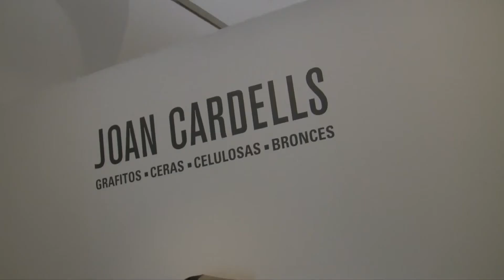Entrevista de Joan Cardells en Arte 10 Tv, con motivo de la exposición en la Sala Parpalló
La Sala Parpalló de la Diputación de Valencia acoge desde el próximo 23 de febrero al 1 de mayo la exposición "grafitos, ceras, celulosas, bronces",  un recorrido a través del  universo plástico del artista valenciano Joan Cardells (Valencia, 1948) La muestra traza un hilo conductor que parte de dos piezas germinales de la serie sastres, concretamente una chaqueta de cartón cosido (1978) y otra chaqueta de uralita (1980) perteneciente a la colección de Diego Vijande. La exposición realiza una reflexión del elaborado proceso de trabajo de investigación material y conceptual, determinado por una cuidada y elegante sencillez formal que ahora deja a un lado el fibrocemento, la uralita y el hierro colado para centrarse principalmente en los grafitos, el bronce, la celulosa e introduce como novedad la cera.

La producción artística de Joan Cardells transita entre diferentes géneros artísticos como la escultura y el dibujo, creando un reiterado y obsesivo imaginario donde encontramos la reinterpretación constante de motivos; las aceitunas, calabazas, chaquetas, pantalones, depósitos de agua, techos de uralita, granadas, bacalaos, melones, Michelin, hombres, ollas o torsos,  a los que se le suman, ahora en la exposición  que presenta la Sala Parpalló como novedad; los gallos y patos. Todos ellos elementos correspondientes a un cuidado repertorio que refleja sus aficiones por lo industrial, el comercio, la  ferretería o la propia sastrería tradicional. Una treintena de piezas entre bronces, ceras, cartón, grafitos, celulosas, así como tres mármoles remarcados por la magia imaginativa de un dibujo que parece cada vez más complejo, conforman la muestra. Las imágenes son patrones, arquetipos, radicalmente vaciados de toda simbología referencial, cuyos títulos provienen de antiguos inventarios de material de ferretería: números y letras, su alfabeto. No obstante, como indican numerosos autores, Cardells desarrolla un proyecto de carácter ético, enfrentado a la sociedad de consumo, con el fin de que su personal estética denuncie la ausencia del hombre en el mismo universo de los objetos y ropas que se le brindan.

En este proceso de reflexión sobre la obra de Joan Cardells, se presentan dos miradas complementarias, a través de los textos de la comisaria Ana de Miguel y de Jaime Siles que componen el catálogo.  Mientras una desarrolla una introspección crítica de la obra, la otra profundiza por el intimista universo del artista.

Joan Cardells estudió en la Escuela de Artes y Oficios y en la Escuela Superior de Bellas Artes de Valencia. Hacia 1965 cultiva una pintura de corte expresionista y de temática urbana. Elaborando al mismo tiempo imágenes para carteles, boletines y publicaciones universitarias, trabajos paralelos a los de Estampa Popular de Valencia, en la que más tarde se integraría. Fundador del "Equipo Realidad" junto a Jorge Ballester en el año 1966, desarrollan un realismo crítico de compromiso social con un definido carácter Pop; participa en diversas exposiciones  hasta su disolución en 1976, con la llegada de la democracia. Inmediatamente tras este periodo, inicia en solitario el proyecto plástico que le valió un lugar propio en la renovación de la escultura española de la década de los ochenta. En esta época  inicia una serie de dibujos y esculturas fabricadas con fibrocemento, cartón cosido y uralita, las cuales se presentan como un precedente dentro de las diversidades artísticas del grafito. Desarrollando definitivamente ya a partir de 1977  las posibilidades técnicas y poéticas de este último, con sus conocidos claroscuros tridimensionales. Tras obtener diversos premios, -como el Premio Cáceres de Escultura (Institución Cultural El Brocense) en 1982 con una pieza de uralita pigmentada con negro humo, o la participación en L'Art pour l'Europe. Sculpture Espagnole Contemporaine, en la sede del Consejo de Europa, Estrasburgo, en 1989 -, prolonga su poética del grafito, mediante la confrontación y el diálogo entre las esculturas de hierro fundido y los dibujos de gran formato.

En el 2000, obtiene el último premio Alfons Roig  de Artes Plásticas de la Diputación de Valencia en su XVIII edición. Su obra se encuentra presente en las principales  colecciones nacionales e internacionales entre las que destacan el Instituto Valenciano de Arte Moderno (IVAM), Museo Nacional Centro de Arte Reina Sofía, The Chase Manhattan Bank, Nueva York , Arabako Foru Aldundia, Arte Eder Museoa, Vitoria--Gasteiz, entre otras.